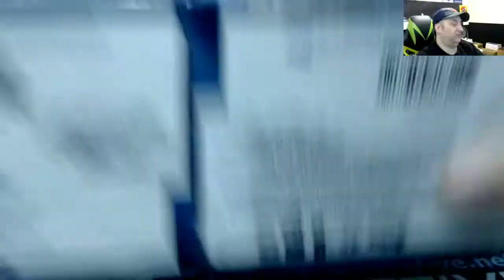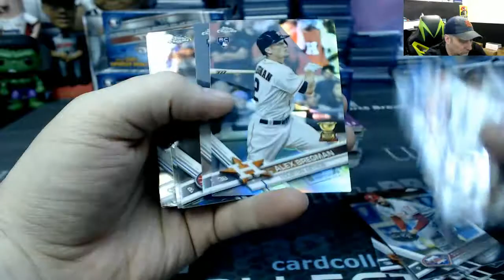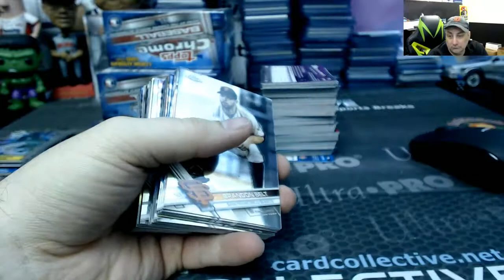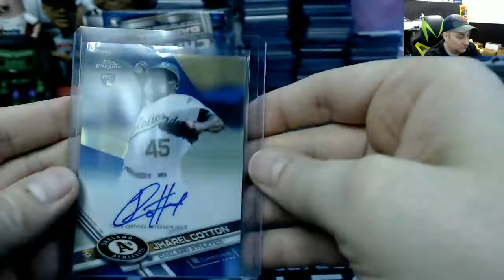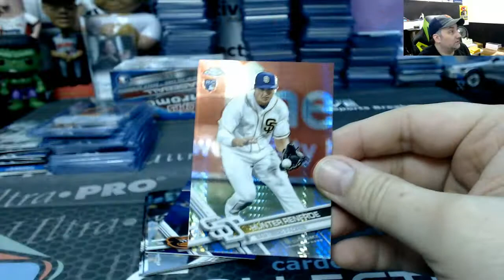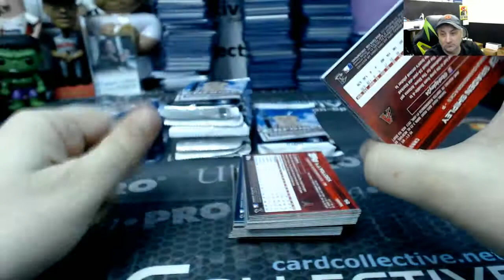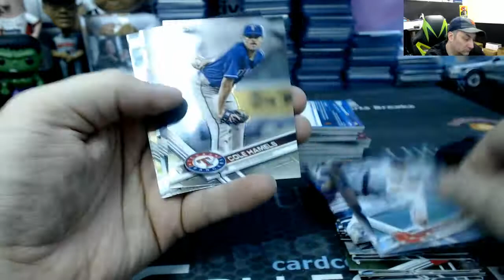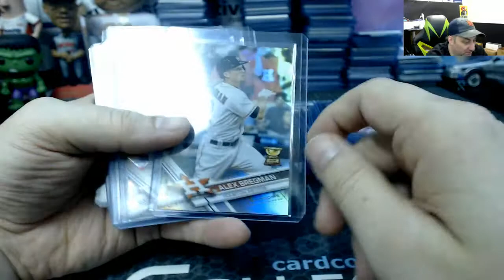2017 Topps Chrome Jumbo 4 Box Half Case Ebay Break #5